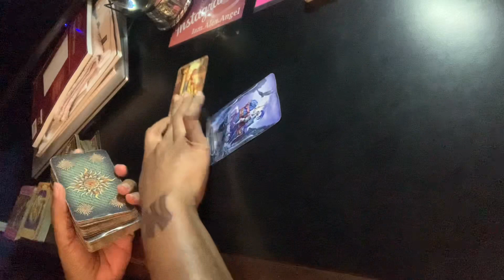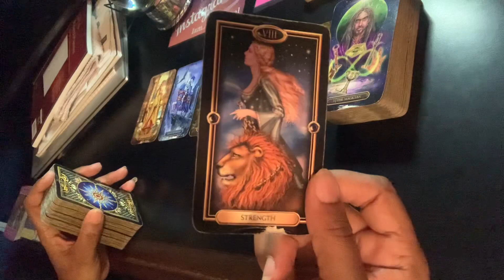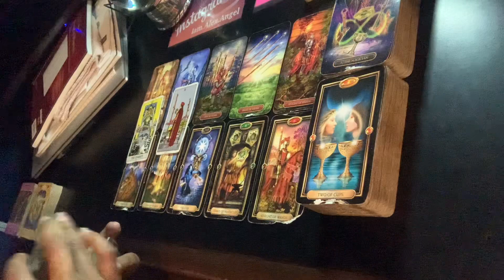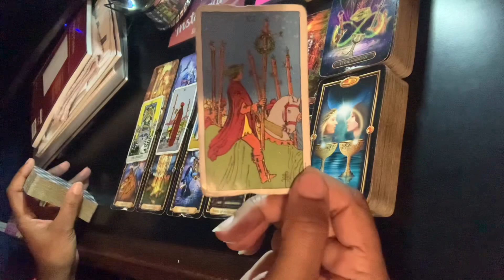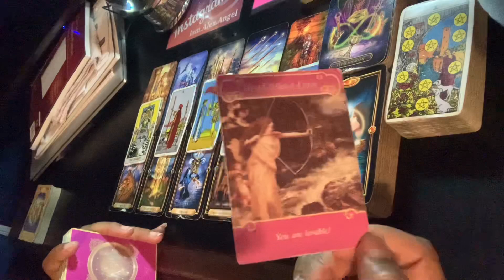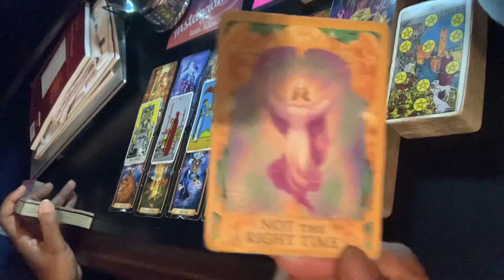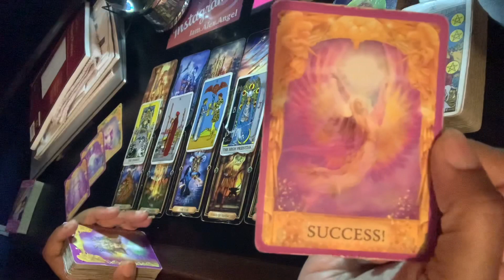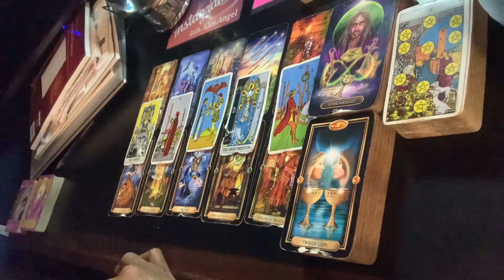Virgo ♍️ If they would JUST express their feelings for you! | July 2022